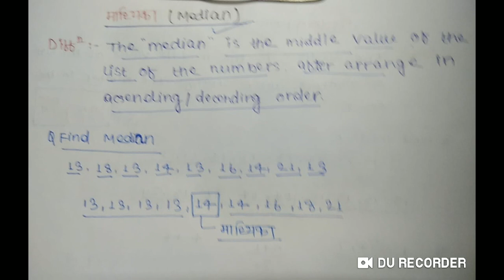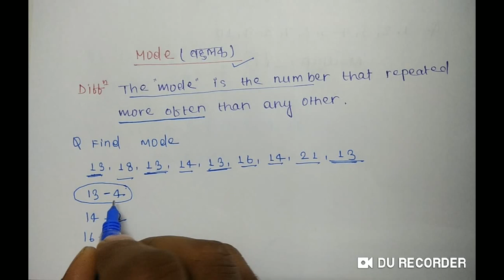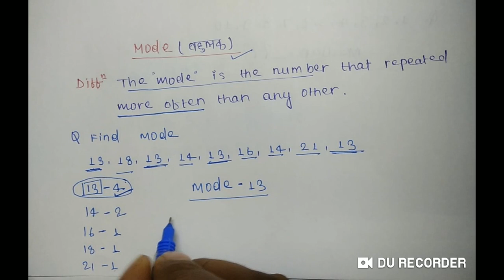ALP TECHNICIAN SPECIAL MEAN MEDIAN MODE and RANGE (माध्य माध्यिका बहूलक और परिसर)